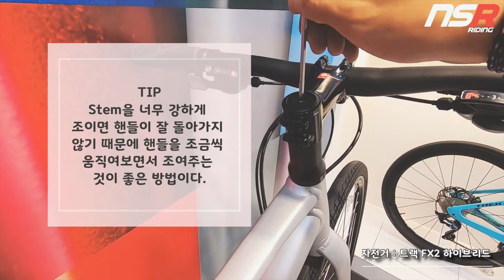자전거 초보자를 위한 자전거 기초 자가점검법! Feat.육각렌치 (핸들,브레이크,안장)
오늘은 자전거 초보자 분들을 위해 자전거 기초 자가점검법을 준비했습니다.
크게 '핸들, 브레이크, 안장' 세가지 부분에서 어느 부분을 어떻게 점검하고 라이딩 나가면 되는 지 이번 영상을 통해 익혀보세요. :)

기본적인 준비물은 '자전거'와 '육각렌치'이구요,
권장드리는 도구 '토크렌치'도 구비해주시면 좀더 정밀하게 관리하실 수 있습니다.

하시면서 궁금한 점은 댓글로 달아주시면 브로디가 직접 답변해 드리겠습니다! ㅎㅎㅎㅎ